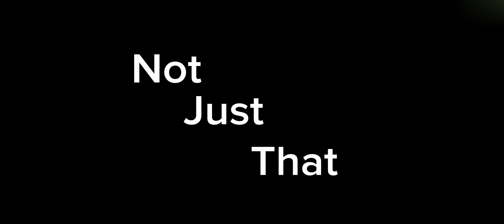Racing a toxic player in tower of jump part 4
Not tower of jump